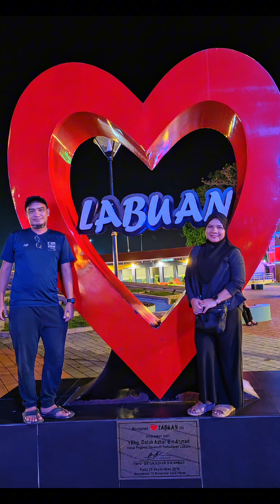Another Trip to Labuan.